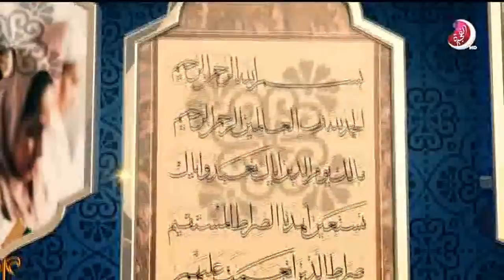برنامج للتسامح وطن - 12 رمضان 2019 - تلفزيون الفجيرة